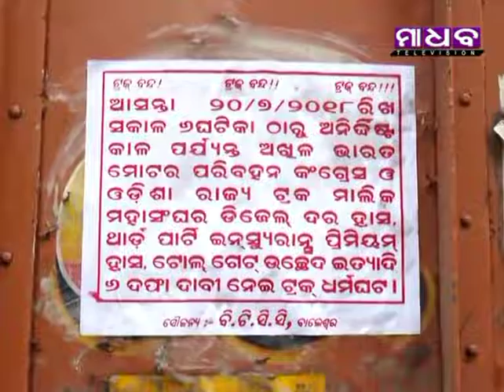Madhab News - All India Truck Strike at Balasore - 20-07-2018